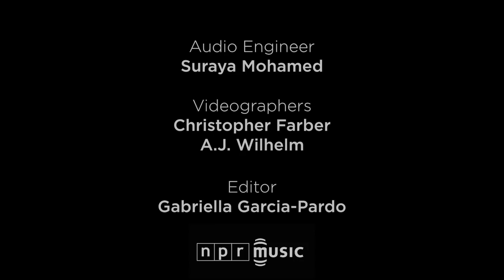Metz - Wet Blanket (Live at SXSW - Bar 96)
Watch the noise-rock trio tear it up at the 2013 South by Southwest music festival in Austin, Texas. Recorded live at Bar 96, the band performs a heart-pounding version of "Wet Blanket" here.